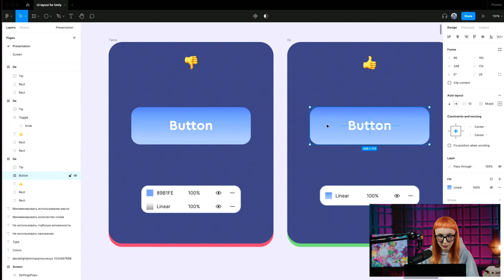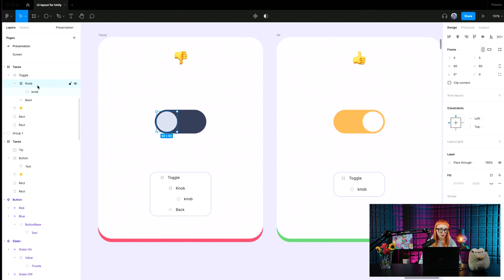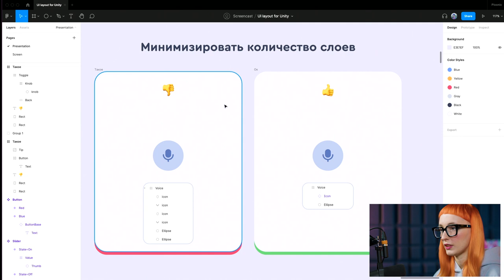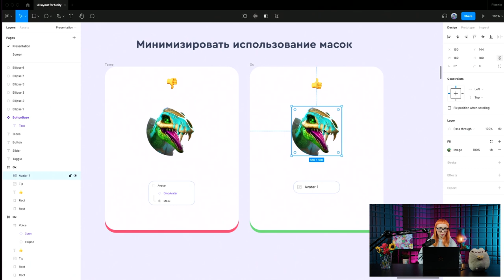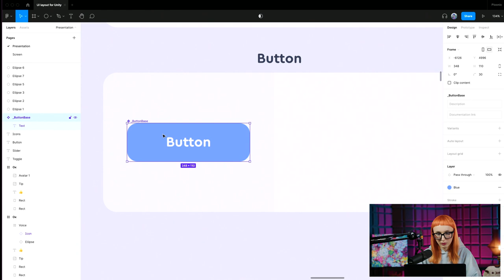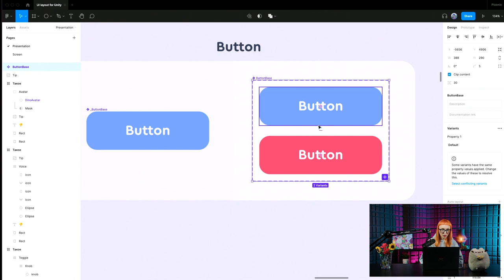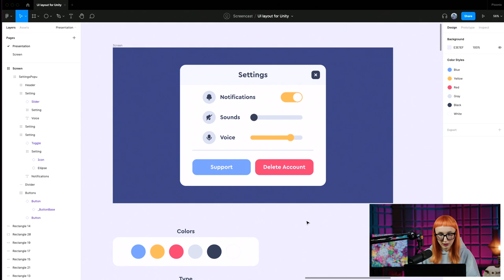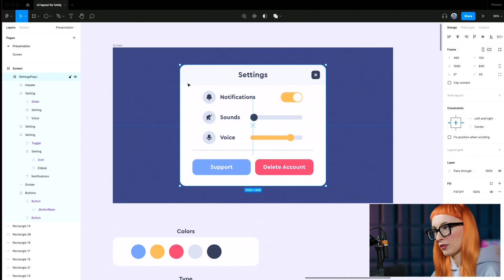Подготавливаем дизайн-проект в Figma к автовёрстке в Unity